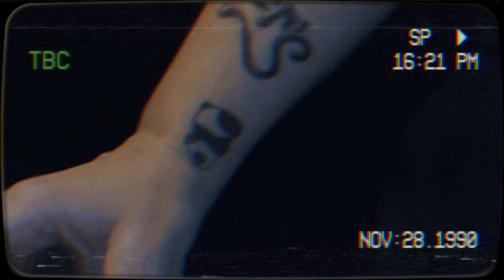Pollar!s - Pé de Sonhos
Performando ao vivo no Forno Fest promovido pelo Estúdio Forno e Agulha Produções.